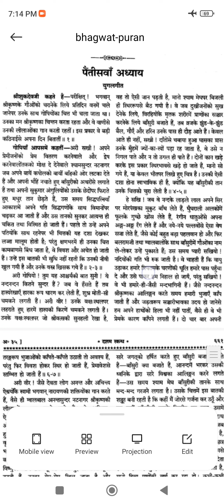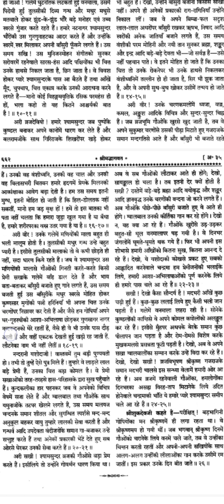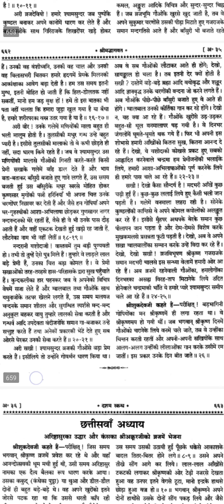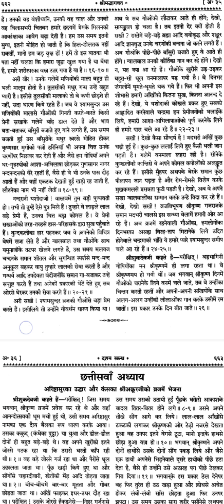10th 35 th